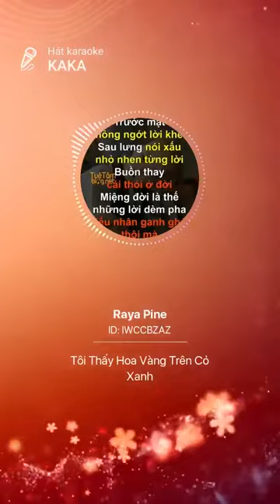Cỏ xanh đẹp